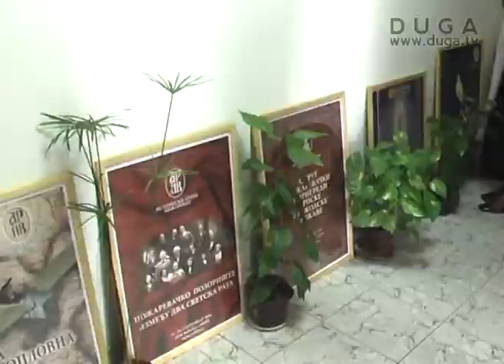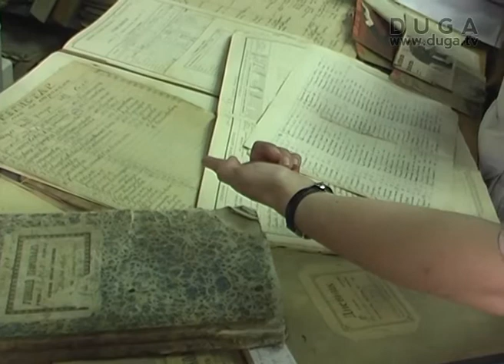Dan otvorenih vrata IA Požarevac, 3.6.2013.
Povodom Međunarodnog dana arhiva i 65 -- godišnjice od osnivanja i rada Istorijskog arhiva Požarevac, ova ustanova otvorila je svoje arhivske depoe i organizovala manifestaciju „Dan otvorenih vrata arhiva 2013." pod sloganom „Svi smo mo deo istorije".